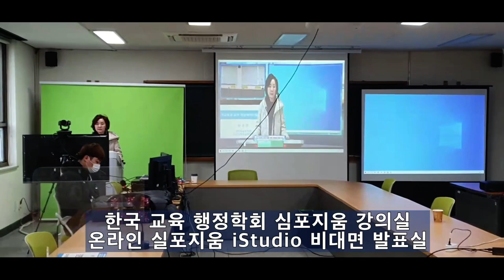한국 교육 행정학회 비대면 iStudio VR/AR 심포지움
청주 교원대에서 개최된 교육 행정학회 비대면 심포지움 " 포스트 코로나시대의 교육 행정의 역활과 과제" 의 주제로 박남기 학회 회장, 박백범 교육부 차관, 박혜자 교육 학술원 원장, 설동호 교육감,김종우 교원대 총장 께서 참석한 열띤 토의 및 주제 발표가 온라인으로 진행 되었다.  기존의 어떤 방송 장비로도 현장보다 더 현장같은 스마트 심포지움을 가능하게 하는 새로운 iStudio 온라인 AR 대담 줌 심포지움 토론회와 VR 이사회, VR 컨퍼런스 발표로 교실 보다 더 몰입감 높은 비대면 학회를 가능하게 하였다.  코로나 뉴노멀 iStudio의 새 미래교실 솔류션 첫 시범 교실의 모습